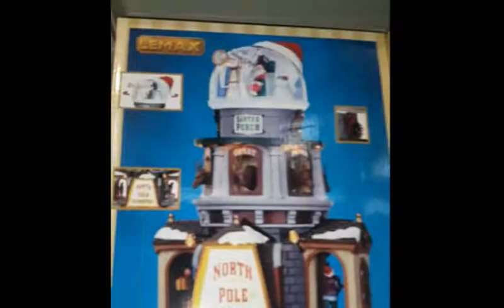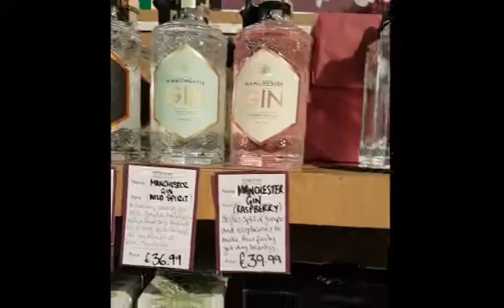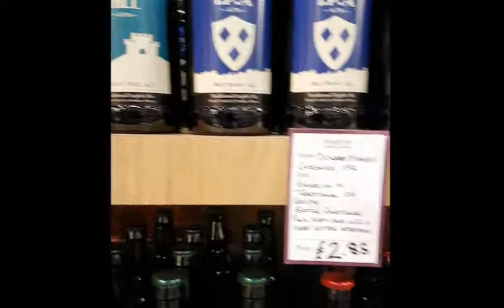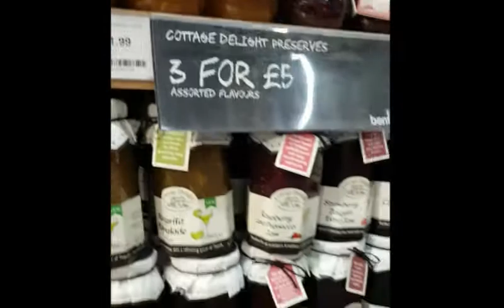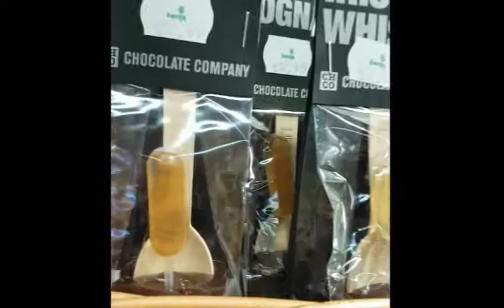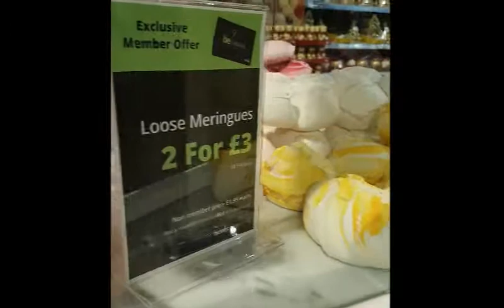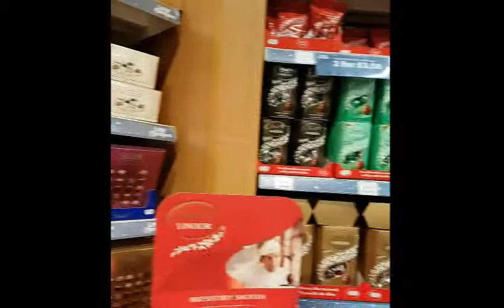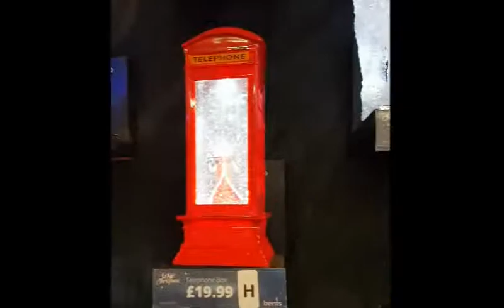Bents PreChristmas Trip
This is a sneak peak of the Christmas Stock coming into Bents Home and Garden Centre 2018